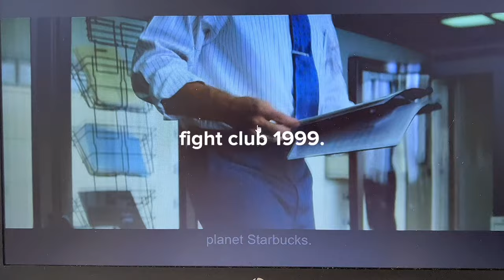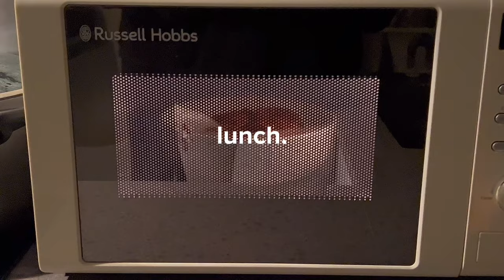vlog : let's be real, okay?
hey sweeties, welcome to a day in my life vlog where i overshare. hope you enjoy!

sections xx
00:00 ~ intro
05:45 ~ life update!

socials 🤭 //
twt: chimsomsaura
tiktok: i got banned so for now got no tiktok 🥲
sc: @ch1msom

faq💌 :
☆age: 18
☆birthday: 8th Sept, 2004 (virgo🫶🏼)
☆ethnicity: Nigerian (i am igbo)
☆where were you born? Northern Ireland, i am also Irish :)
☆location: Scarborough, England.
☆camera: iPhone 14
☆editing software: capcut & vllo

subgoal: 5000

Reminder: God will always love you and be with you!